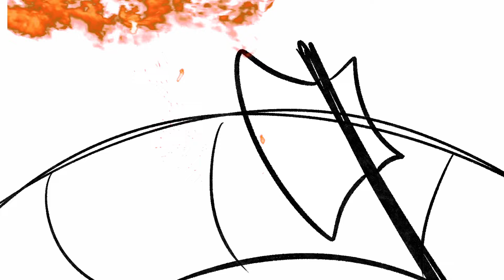Tubbo and fit break the Qsmp with SCIENCE [ Qsmp Animatic ]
*explodes cutely*